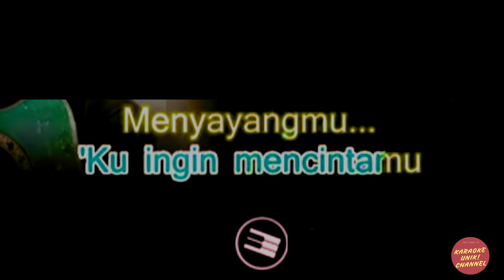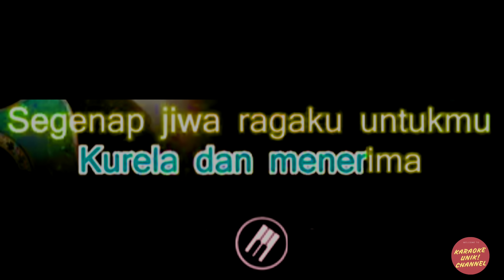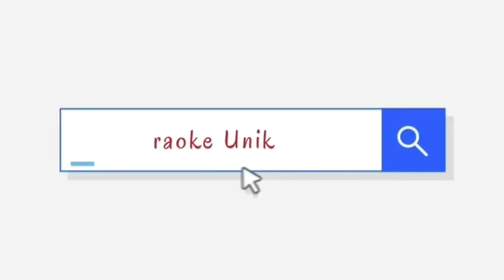Adibal - Bidadari Cinta Karaoke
Berikut ini video karaoke lagu terbaru Adibal Bidadari Cinta.

Artist: Adibal feat Novi Ayla
Judul: Bidadari Cinta